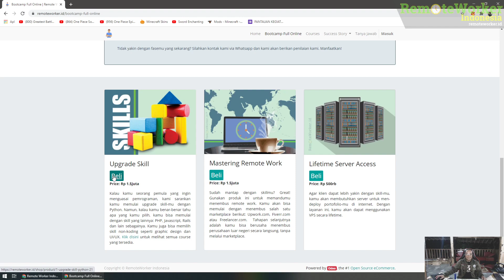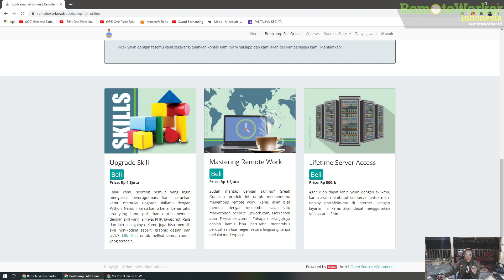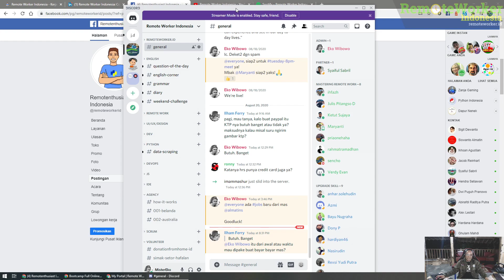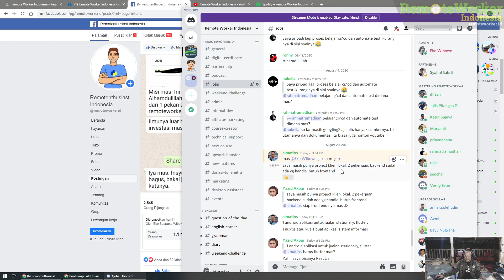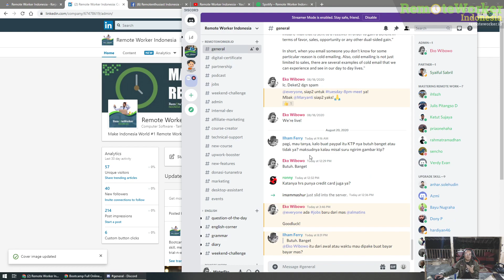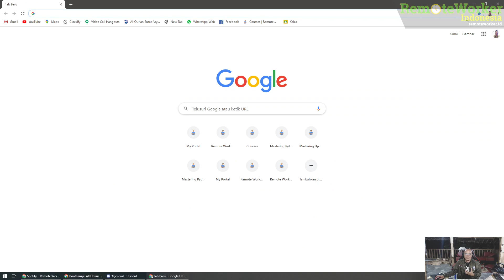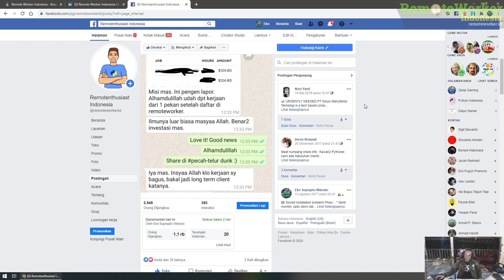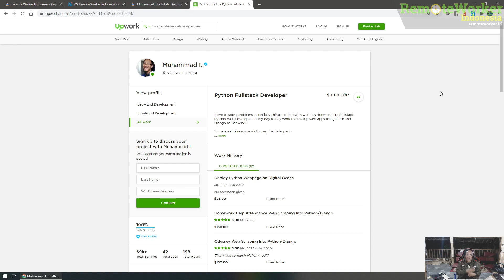RemoteWorker id Company Update #1 - Agustus 2010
Kalau kamu serius ingin bekerja dari rumah, maka simak video 30menit ini.
Ini mungkin akan merubah hidupmu.